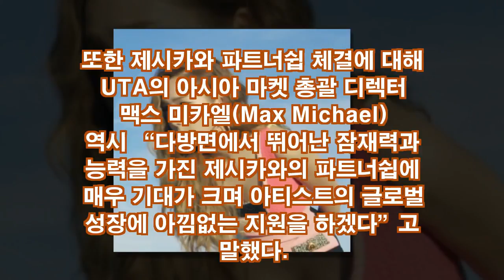제시카, 美 최대 에이전시와 파트너쉽 계약